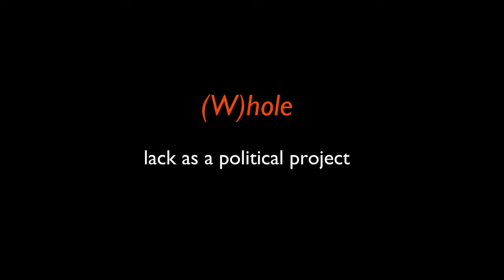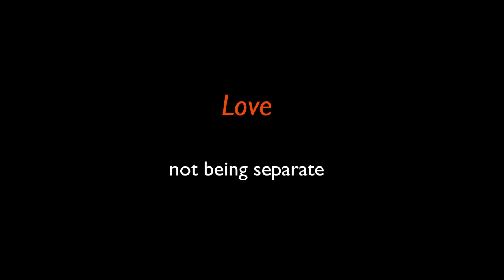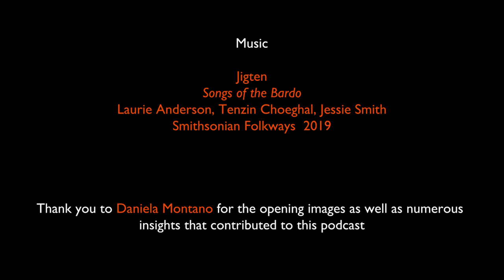David Loy - What is This!? - podcast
Episode 1: The Limits of my World are the Limits of My Stories

With: David Loy
Zen Master
Social Theorist
Activist

Professor Andreas Hernandez and former Olympic coach Pete Vordenberg were close childhood friends.

Now they have a podcast.

Thank you to Daniela Wilhelms for opening images and other insights; Chris Weingarten for sound support, and; Carly Schneider for logo design.